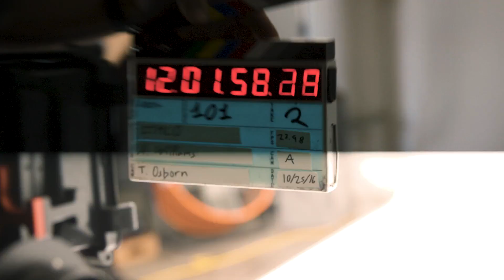I Turn My Camera On With Lance Gross | Pom Klementieff - BTS | L/Studio Created by Lexus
Go behind the scenes with Pom Klementieff and Lance Gross, and watch the full series, on Essence.com.

About L/Studio Presents:
L/Studio - created by Lexus - is an eclectic collection of unique perspectives meant to inspire you. We've chosen surprising, intelligent, and original work from the worlds of film, art, culture, design, science, and beyond.

I Turn My Camera On | L/Studio Created by Lexus